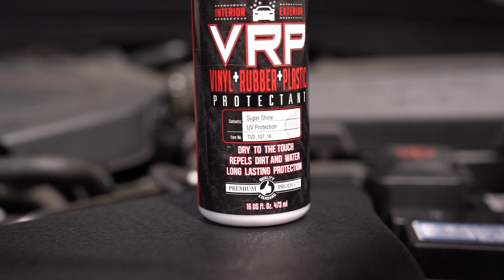Chemical Guys VRP Protectant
Restore that deep colour and shine to all rubber, plastic and vinyl surfaces with Chemical Guys VRP Protectant. This super shine UV protectant is dry to the touch and repels dirt and water to give you long lasting protection on all interior and exterior surfaces. Give your car that showroom look with ease and use Chemical Guys VRP Protectant.